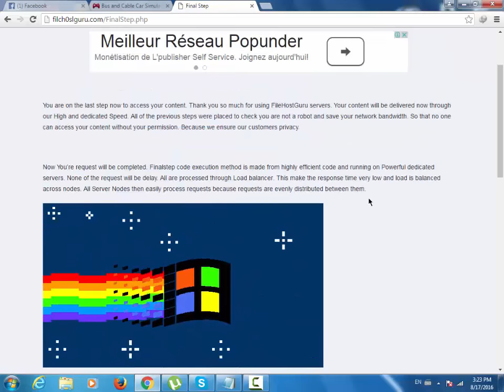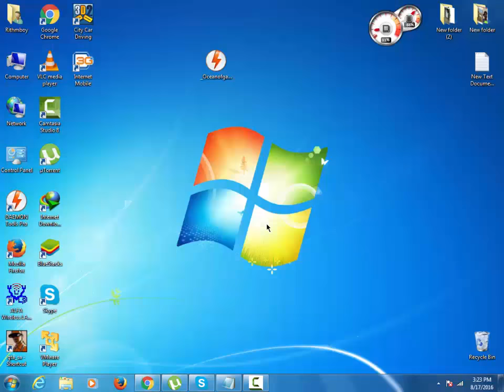bus and cable car simulator san francisco 2016 download and install